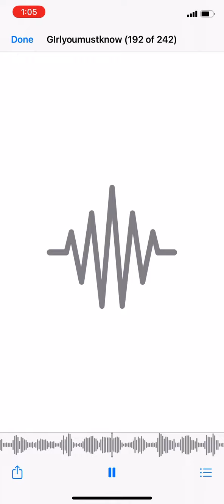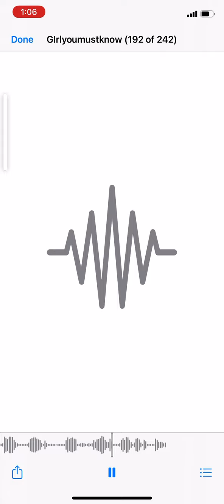Girlyoumustknow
Any support is all love 💯